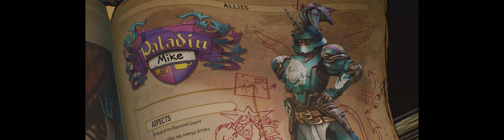Chapter 2 - Hero of Brighthoof | Let's Play - Tiny Tina's Wonderlands as Spellshot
Chapter 2 - Hero of Brighthoof
00:00 Reach Brighthoof
01:00 Enter fight
01:19 Complete the Encounter
02:45 Punch fallen trees & Punch bottlecap
03:00 Reach Brighthoof
04:58 Repel beach assault
09:03 Reach Brighthoof
09:52 Talk to Paladin Mike
11:22 Take Fantasy-4
11:42 Break siege
12:21 Kill catapult cohort
13:31 Place Fantasy-4
13:50 Detonate Fantasy-4
14:10 Break siege
18:16 Kill catapult cohort
22:00 Place Fantasy-4 & Detonate Fantasy-4
22:20 Use catapult to cross ravine
22:54 Break siege
24:59 Kill catapult cohort
26:19 Place Fantasy-4 & Detonate Fantasy-4
26:49 Meet with Paladin Mike
27:32 Investigate waystone
28:04 Defend gates
30:02 Meet with Paladin Mike
30:42 Reach Brighthoof
31:10 Enter Brighthoof
32:03 Reach Mane Square
35:31 Defeat ambush
37:05 Reach Mane Square
37:20 Seduce drawbridge
37:41 Reach Mane Square
38:04 Clear Mane Square
40:46 Read prophecy
41:02 Talk to Paladin Mike